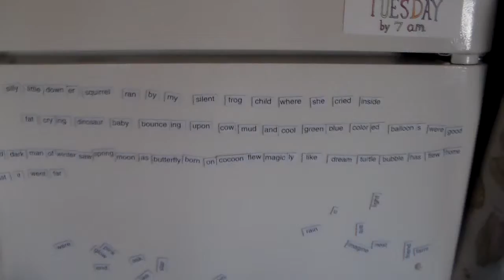East Falmouth house rental